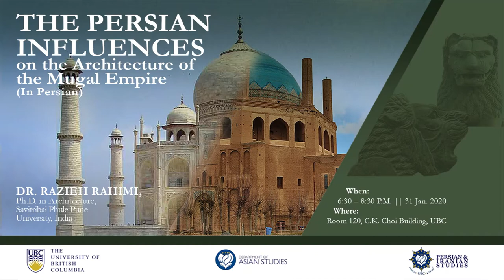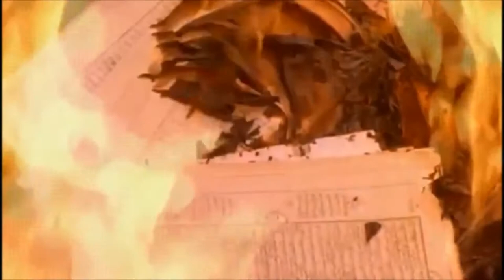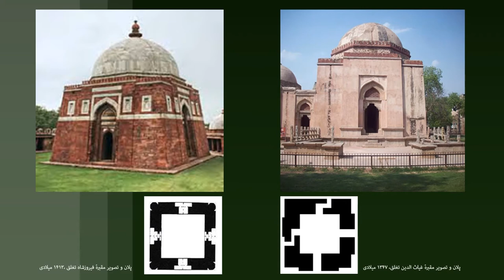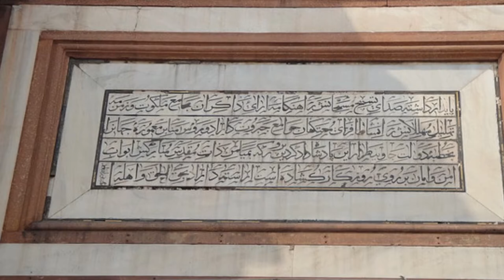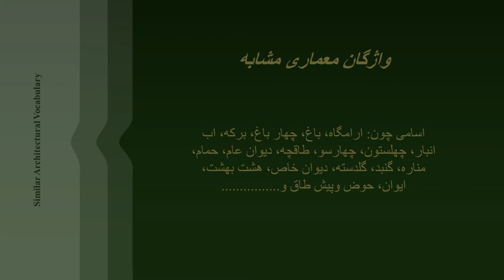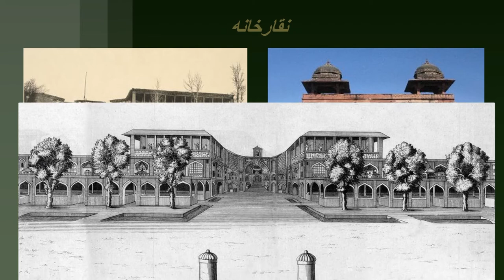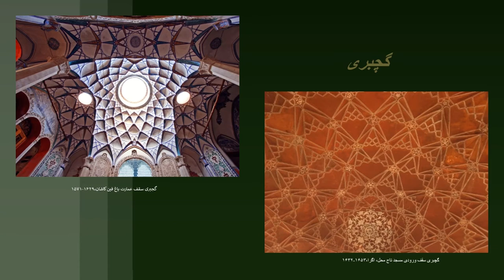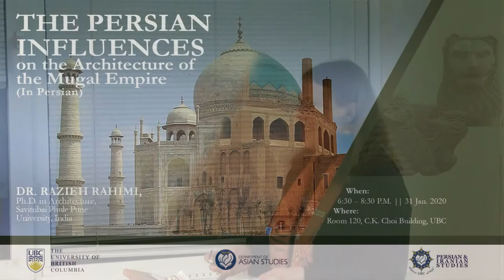The Persian Influences on The Architecture of The Mughal Empire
معماری کلید فهم گوناگونی فرهنگی در نقاط مختلف دنیا و از جمله هند می باشد. همواره معماری تحت تاثیر سنت ها و آداب مذهبی در دوره های های مختلف بوده است.مطالعه دقیق سبک معماری گورکانیان (امپراتوری مغول) در هند و شباهت های ان با معماری دوره صفویه، نشان دهنده تأثیر فرهنگ ایرانی بر سبک جدیدی در معماری کشور هند به نام ایندو اسلامی است، که در زمان گورکانیان در هند پا گرفت